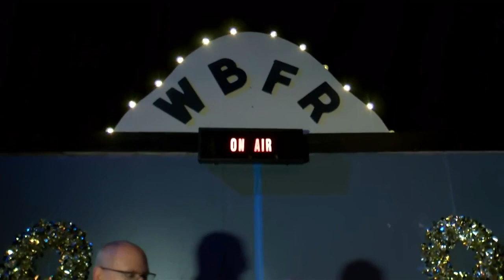1-It's an old time radio play of It's A Wonderful Life in Franklin. We spoke to Ed "Tiger" Verdin at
It's an old time radio play of It's A Wonderful Life in Franklin. We spoke to Ed "Tiger" Verdin at the Teche Theatre for the Performing Arts about the performance.